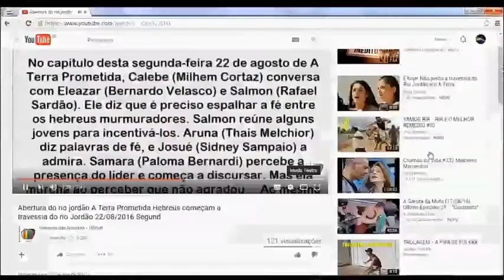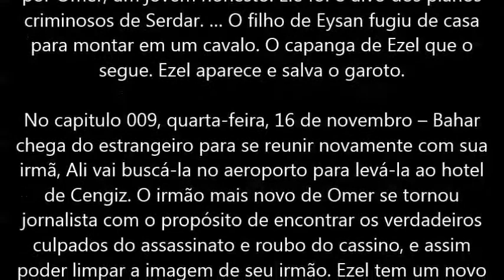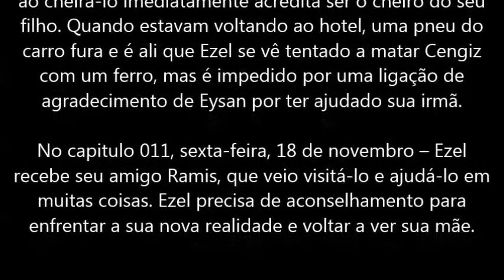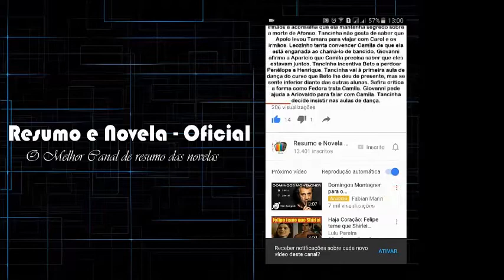Ezel 14/11 15/11 16/11 17/11 18/11